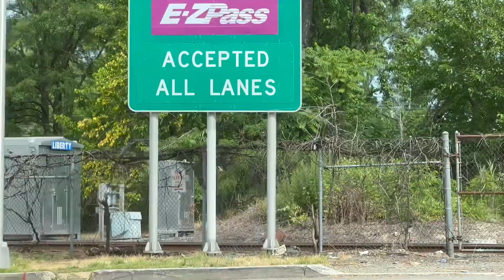DAY 38 PART 1 LEAVING NEW YORK CITY AND JERSEY CITY - JUNE 21, 2023